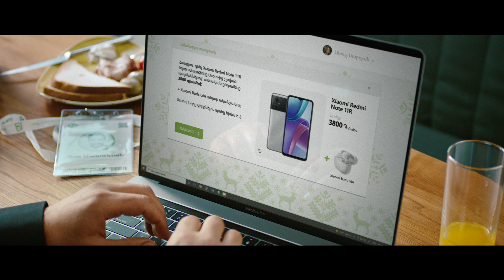Ucom | Xiaomi Redmi Note 11 Pro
Նախորդ «հերոսությունից» հետո բաժինս փոխեցին, բայց դա հո ինձ չի խանգարի անել իմ «սև գործը» 😏

Արդյունքում՝
Ձե՛ռք բերեք Xiaomi Redmi Note 11 Pro հզոր սմարթֆոնը Ucom-ից և ստացեք Xiaomi Buds 3 Lite անլար ականջակալ։